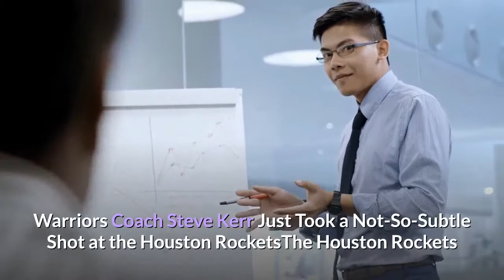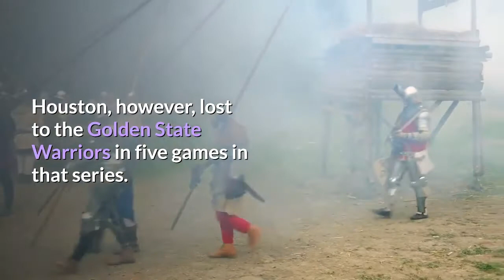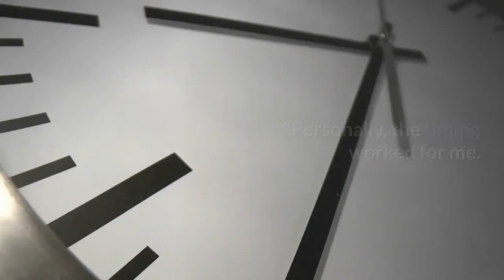Russell Westbrook Could Soon Have a New Team - That Team Was Just Revealed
Russell Westbrook is one of the most dynamic players in the NBA. He can ultimately do a little bit of everything on the basketball court. However, Westbrook has struggled to win in the playoffs, first with the Oklahoma City Thunder, and then with the Houston Rockets this past season. Now, as the Rockets are in the middle of an offseason where their general manager Daryl Morey just recently announced that he is stepping down, it appears that anything is on the table for the team this offseason. So, if the Rockets end up moving Westbrook to another team, where would he go? One of the strongest possibilities was just revealed. The Houston Rockets failed to make the NBA Finals — againRELATED: Warriors Coach Steve Kerr Just Took a Not-So-Subtle Shot at the Houston RocketsThe Houston Rockets have had one of the greatest scorers of all-time for most of this past decade in James Harden. However, the Rockets have failed to make it to the NBA Finals year after year after year. After losing in the first round in 2012-13 and 2013-14, the Rockets reached the Western Conference Finals in 2014-15. Houston, however, lost to the Golden State Warriors in five games in that series. Harden and the Rockets then lost in the First Round and then the Western Conference Semifinals the next two seasons, but after trading for Chris Paul in the summer of 2017, they had their best chance at reaching the Finals in 2017-18. They ended up reaching the Western Conference Finals again that year and — again — took on the Warriors. They took a 3-2 lead in that series too, but eventually lost to the Warriors in seven games. Houston then lost in the Western Conference Semifinals in 2018-19, which led to them trading for Westbrook during the summer of 2019. Westbrook, however, didn’t help them get any further in the playoffs this past season, as they ultimately lost in the Western Conference Semifinals again. Daryl Morey is stepping down as GM of the Houston RocketsRELATED: Russell Westbrook Blasts Rajon Rondo’s Brother After Getting Blasted by the LakersRockets general manager Daryl Morey is stepping down as the Rockets’ GM. He had been the GM for 13 seasons. According to ESPN, his resignation won’t be effective until Nov. 1, though, as he will continue to help the team search for a new head coach after it parted ways with Mike D’Antoni earlier this offseason.“For me, it was just a great run,” Morey said to ESPN. “Personally, the timing worked for me. My youngest son just graduated from high school, and it was just the right time to see what’s next with family and other potential things in the future. It just felt like the right time.”Houston is promoting executive vice president of basketball operations Rafael Stone to general manager, according to ESPN. So, the Rockets will get a fresh start next season with a new head coach and a new general manager.